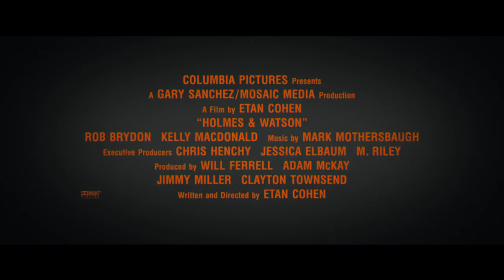Holmes and Watson Trailer (2018) Will Ferrell, John C. Reilly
Will Ferrell and John C. Reilly play Sherlock Holmes and Doctor John Watson in this sleuthing comedy.

Follow IGN for more!